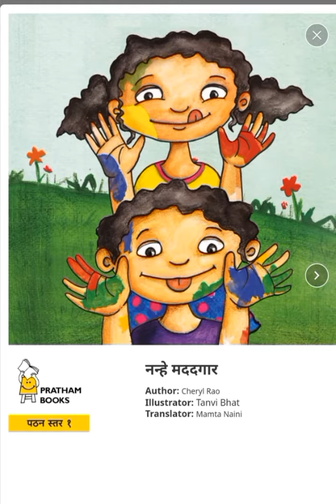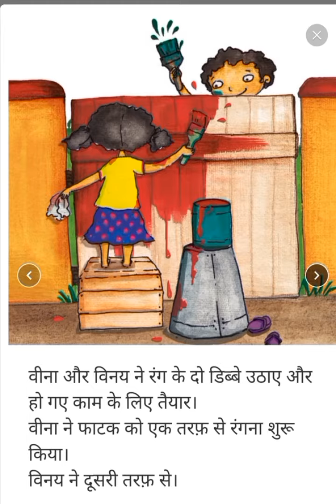नन्हे मददगार|रीडिंग कैंपेन की कहानी|कक्षा 1 2 और बालवाटिका|12/11/22 दिन शनिवार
नन्हे मददगार|रीडिंग कैंपेन की कहानी|कक्षा 1 2 और बालवाटिका|

12/11/22 दिन शनिवार|‎@Learning with fun